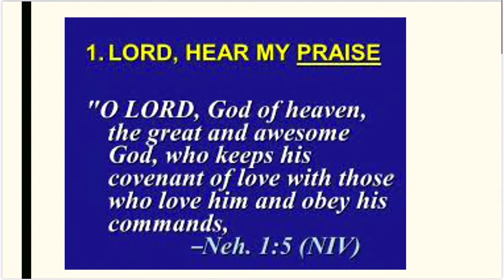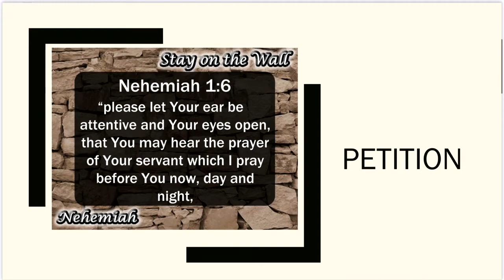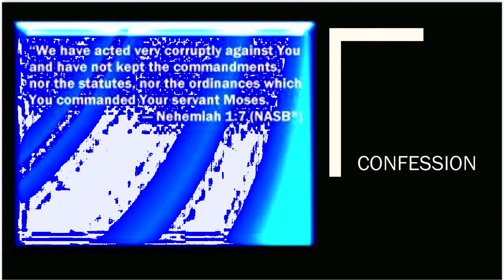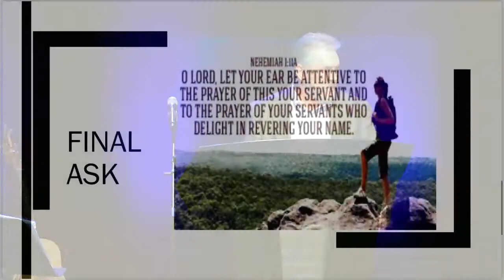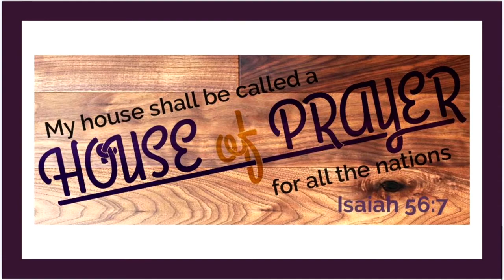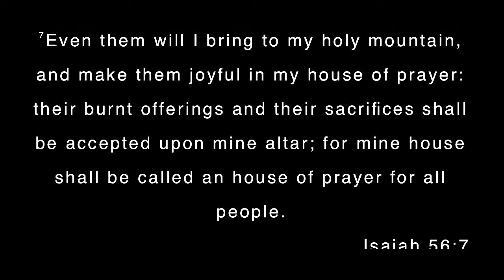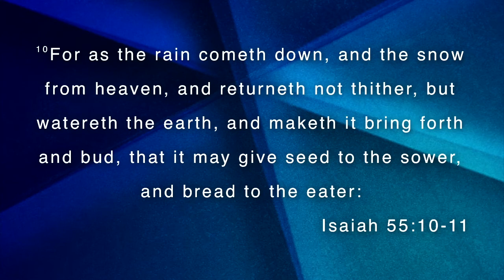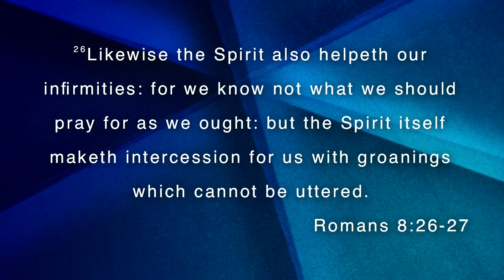"The Prayer of Nehemiah" -Mark Cady @CFC 10-25-2020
Mark Cady "The Prayer of Nehemiah"
@Christian Fellowship Church, Lake City, FL   October 25, 2020
View more videos on our YouTube channel: CFC Media.
You're invited to worship with us at 10:00 am on Sundays